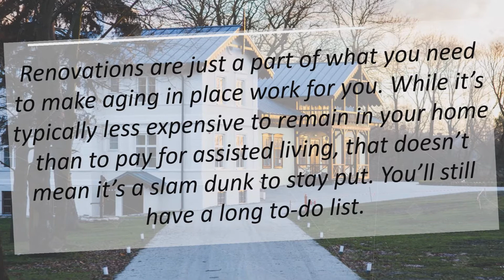Sell My House in MD | Does “Aging in Place” Make the Most Sense?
A desire among many seniors is to “age in place.” According to the Senior Resource Guide, the term means, “…that you will be remaining in your own home for the later years of your life; not moving into a smaller home, assisted living, or a retirement community etcetera.